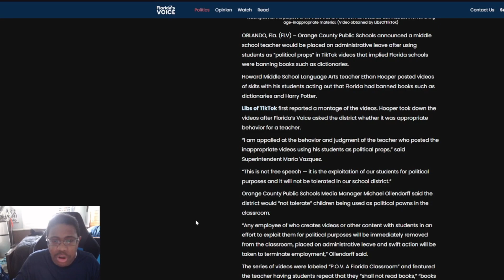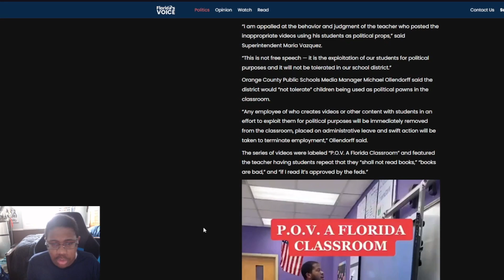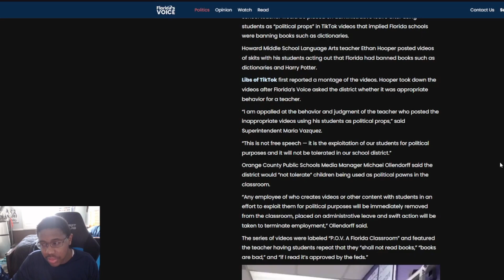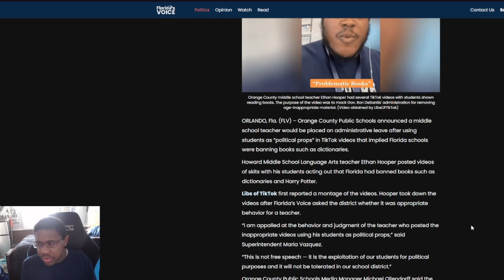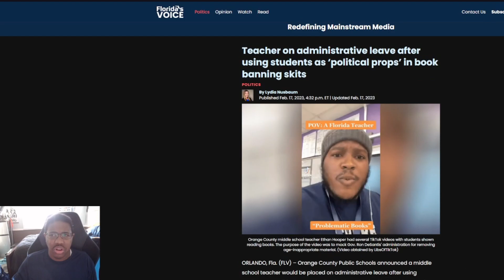Teacher using Florida students as political props FIRED fighting back is effective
The teacher who was using students as political props and forcing them to feed black kids on black history month is on administrative leave. The more we fight back the better we can make our society.